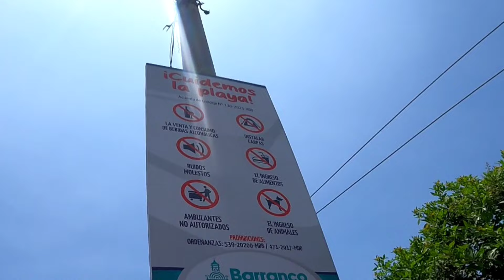🚫 LA PLAYA MAS POPULAR DE LIMA 🇵🇪 | Agua Dulce CHORRILLOS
llegamos a la playa Agua Dulce en el distrito de Chorrillos y encontramos varias restricciones, aquí te lo contamos. playa playaLima playa agua dulce